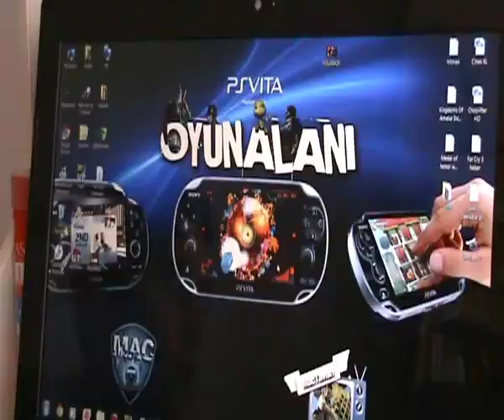PS Vita Uncharted Golden Abyss Mac-İnceleme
Söz verildiği gibi 2.bölümü yayınladım.